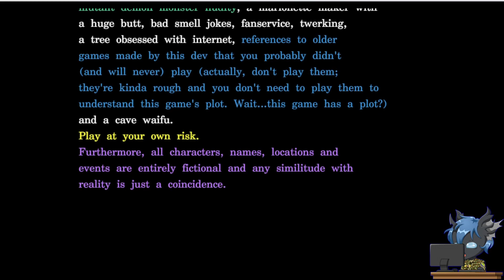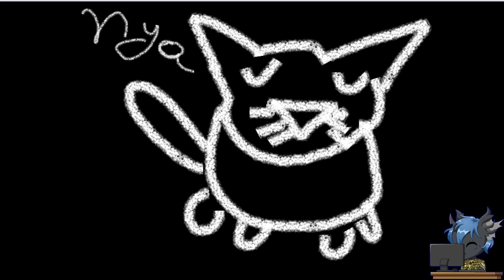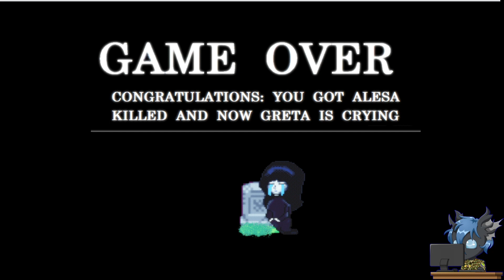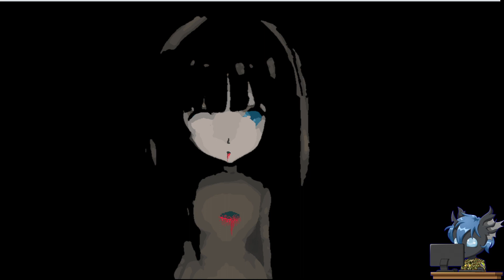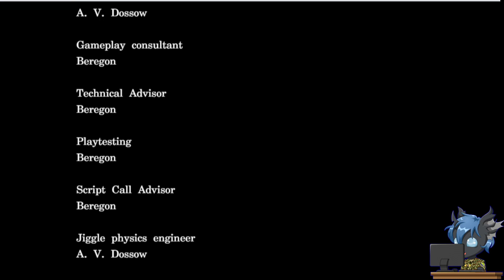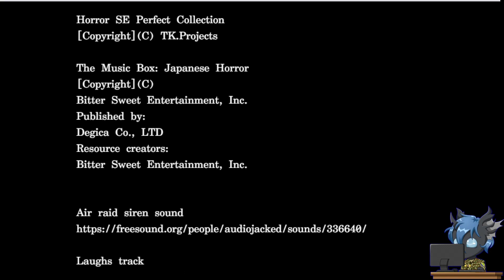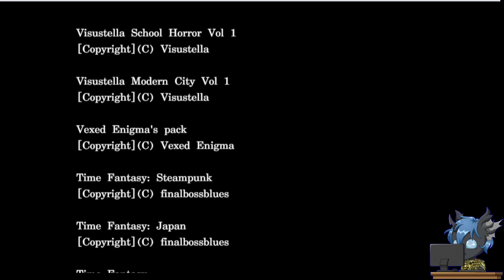Now with BOSS FIGHTS!-A House For Alesa 3 (ALL ENDINGS)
GOOOOOOOOODMORNING INTERNET!
Alesa shakes her cake and we save the world from yet another world ending entity.